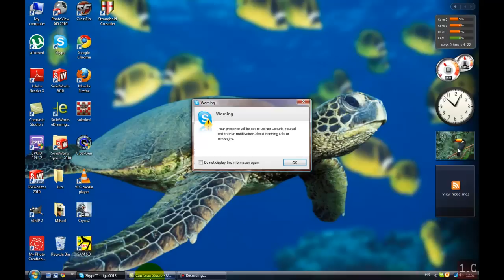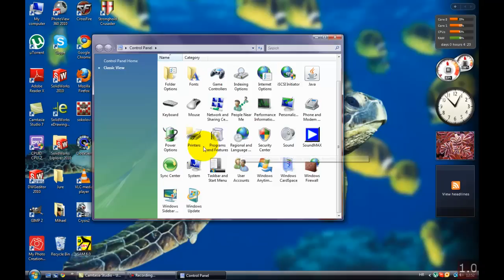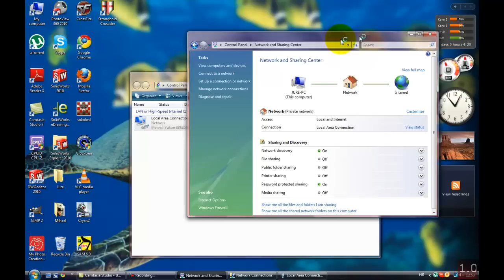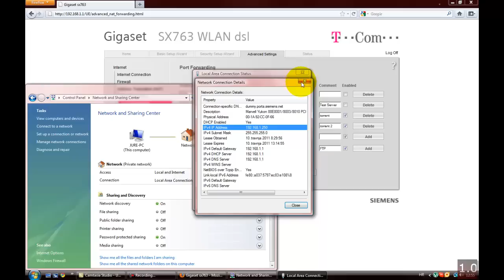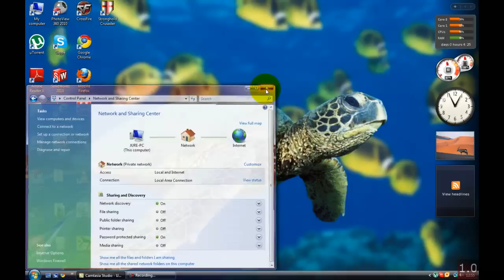How to open up a port for torrent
This is how to open up a torrent port, so your uploads can be faster